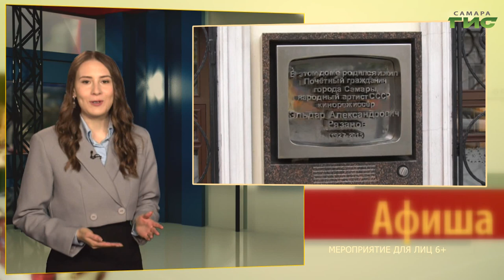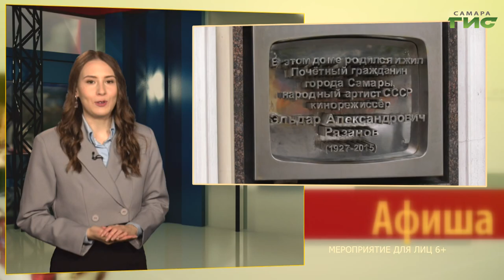Выставка "Сохраняя память", прогулка в рамках цикла "Мои шесть рукопожатий" / "Афиша" от 03.05.2024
Афиша: куда сходить в Самаре 4 и 5 мая.